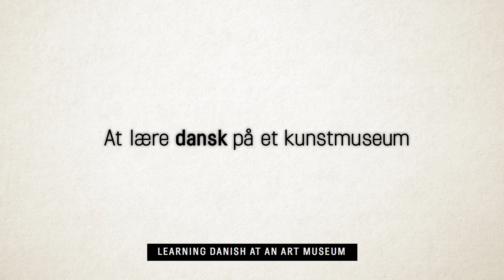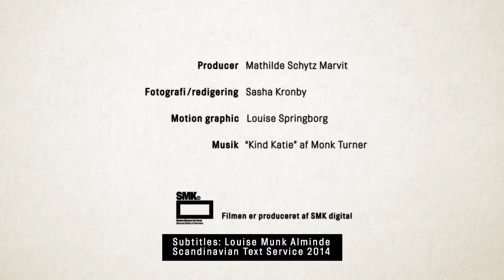Sprogskoler på kunstmuseer - Kay